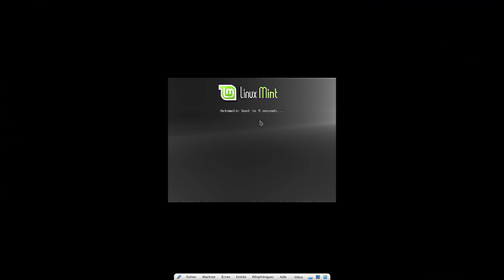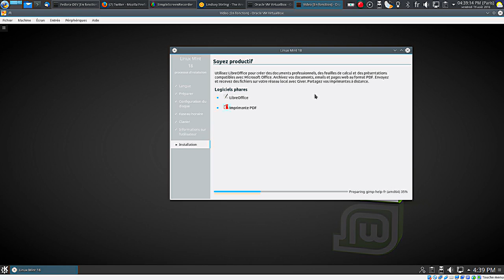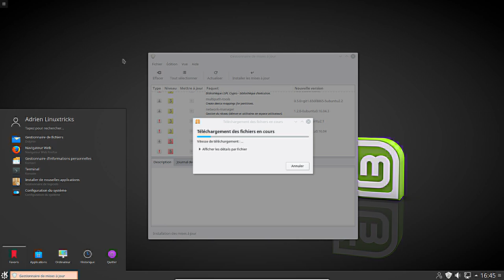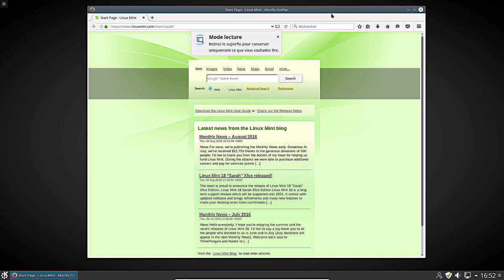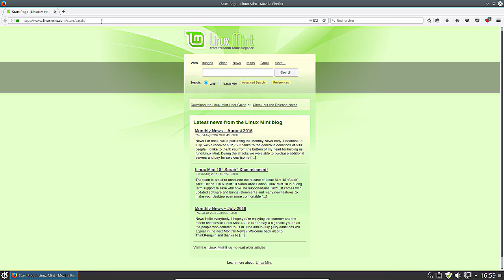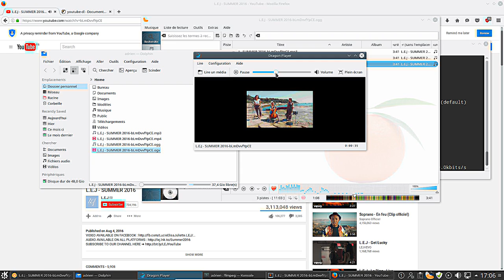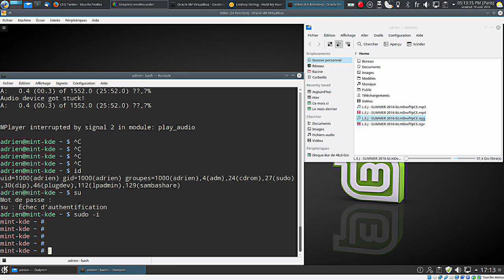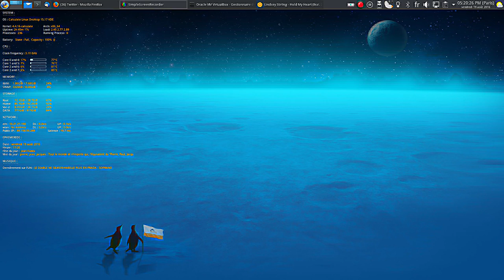Mint 18 KDE Beta : Mint + KDE ?